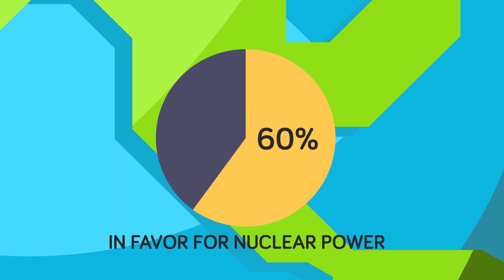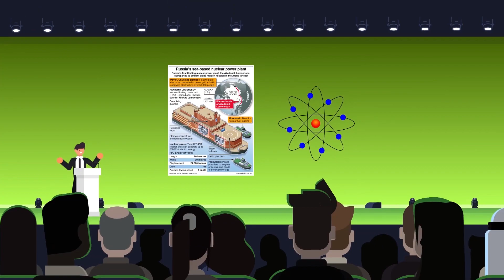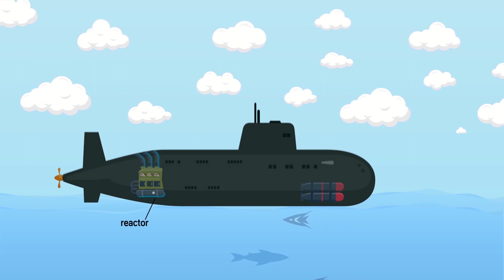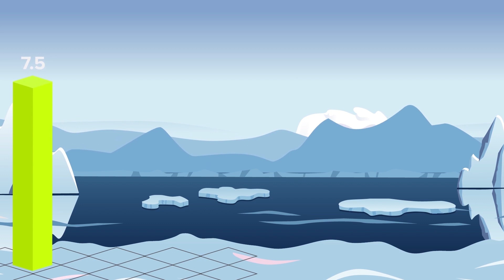¿Deberías tener miedo de la planta nuclear flotante de Rusia?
¿Deberías estar asustado de la nueva planta de energía flotante de Rusia? ¿Por qué Rusia necesita tener una planta de energía móvil? ¿Es más seguro para un reactor nuclear estar lejos de la población y sobre el agua, o es sólo una idea loca? Déjanos saber en los comentarios.